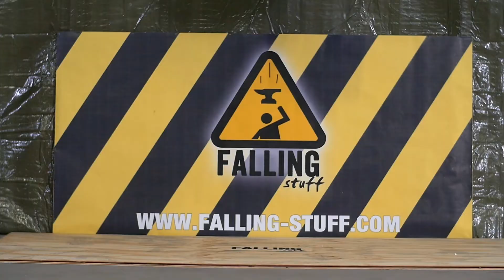Falling Stuff #3 Trash Can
From our former YouTube channel ‘Falling Stuff’